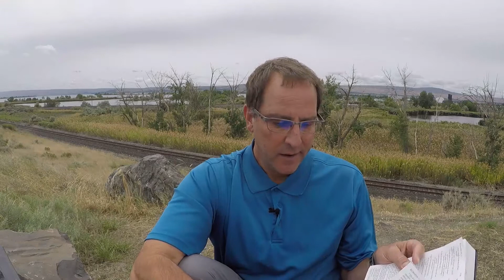The One Anothers - June 24, 2020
Romans 12:9-13
Do we value ourselves over others? Paul tells us we should honor one another above ourselves, sharing and serving in love.